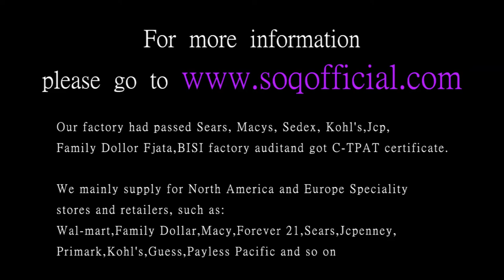Women's silver plated round zircon simple ring with diamonds